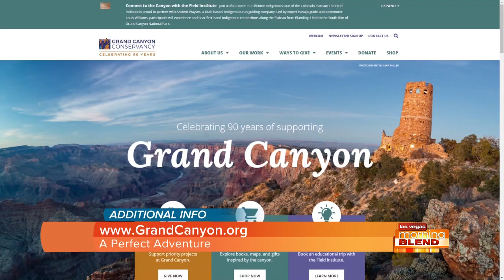TRAVELER TV: Grand Canyon Conservancy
We visit the Grand Canyon where we learn more about the Grand Canyon Conservancy and their mission to inspire generations of park champions to cherish and support this natural wonder.